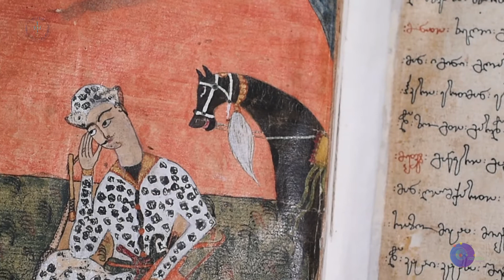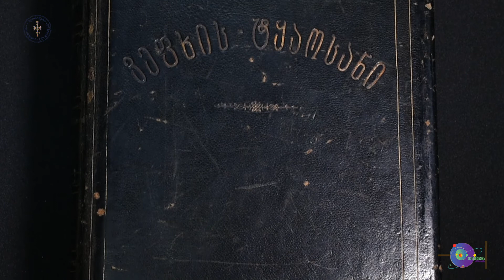ხელნაწერთა ეროვნული ცენტრი - „ვეფხისტყაოსანი“ - კულტურული მემკვიდრეობა (ლია კიკნაძე)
კ. კეკელიძის სახელობის საქართველოს ხელნაწერთა ეროვნული ცენტრი უერთდება ევროპელ მკვლევართა ღამის პროექტს „მეცნიერება კაპიტანია“ და სამეცნიერო ბაზრობის ფარგლებში წარმოგიდგენთ ლია კიკნაძის მონათხრობს თემაზე - „ვეფხისტყაოსანი“ - კულტურული მემკვიდრეობა.